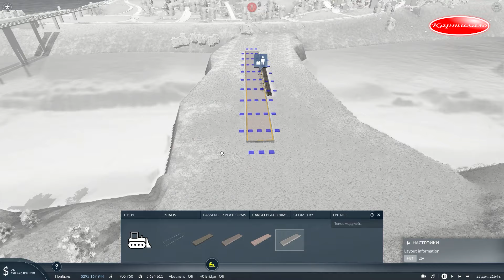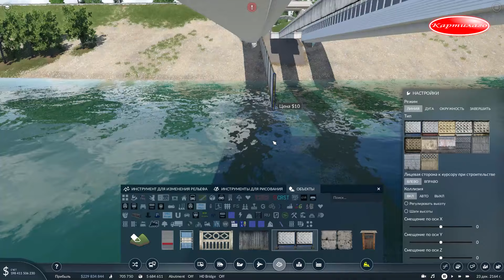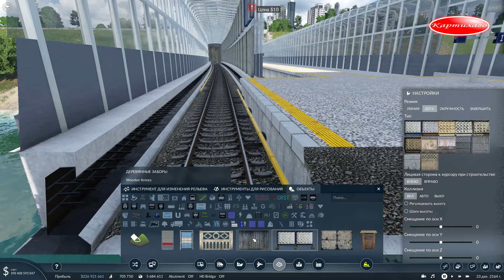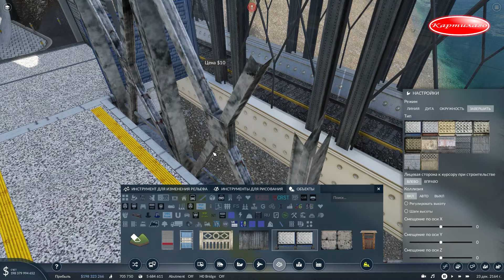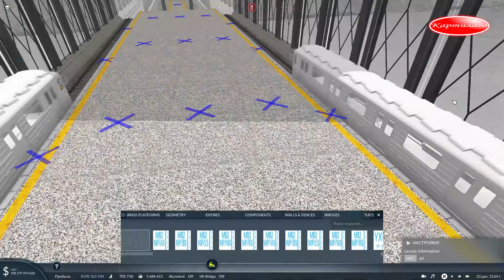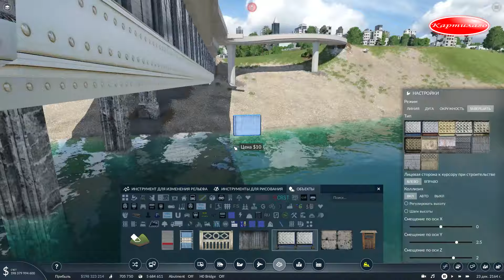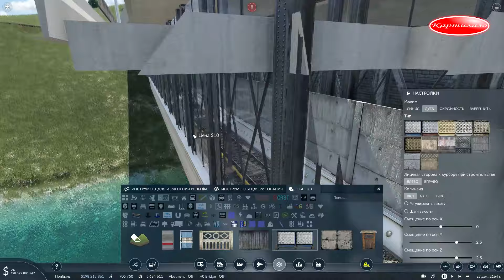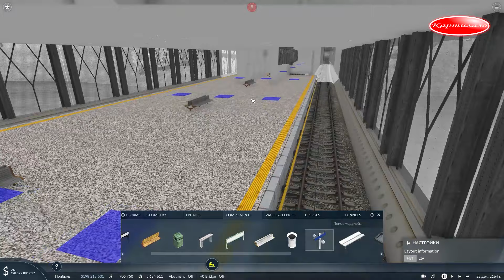[СТРОИТЕЛЬСТВО] Строим метро в Калуге; Станция Воробьевы горы; Transport Fever 2.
Всем привет!!! Сегодня в Калуге появиться метрополитен, а его изюминкой будет станция "Воробьевы горы".
Стать патроном команды VKMC и TGR, и получить десятки эксклюзивных модов можно на:

Song: JOXION - ILY [Arcade Release]

Song: Outlandr & Dani King - Dynamiser [Arcade Release]